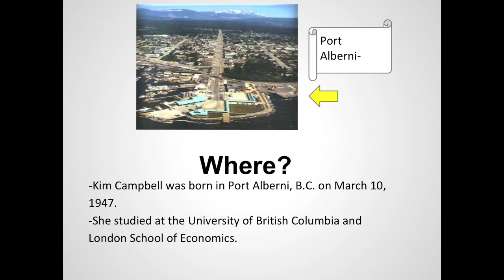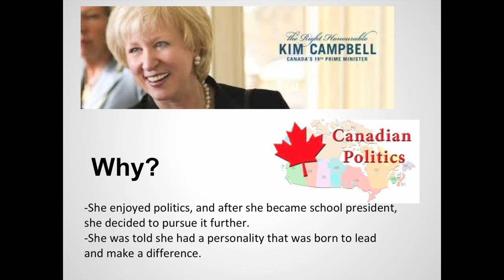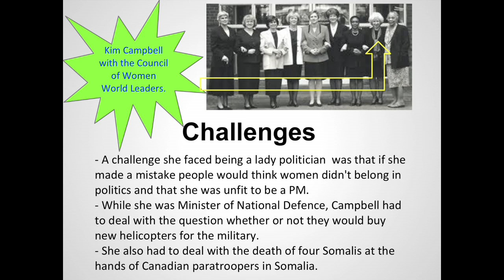Kim Campbell: a slide show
Created by grade 8 students at Gordon Head Middle School, Victoria BC. Part of the Dancing Backwards project.